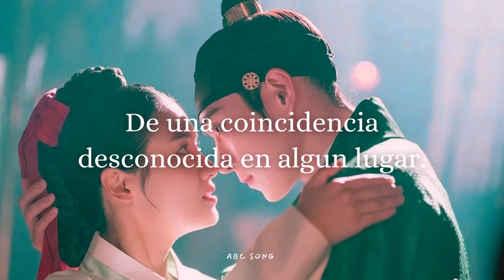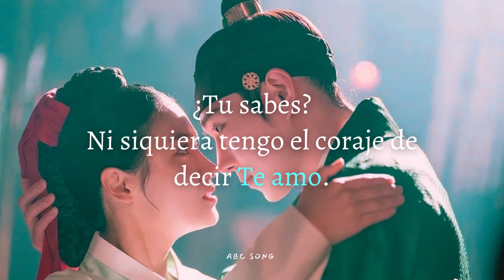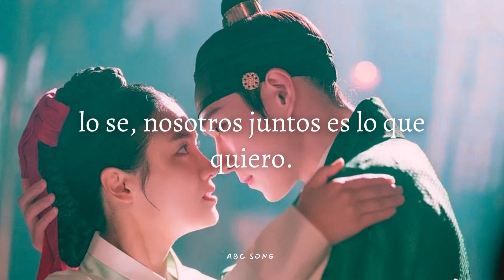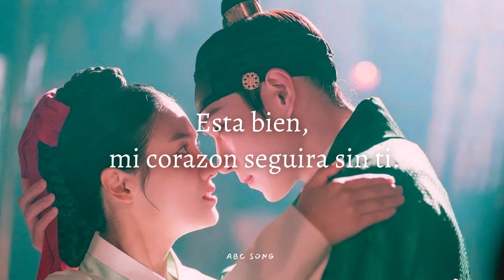Eunha - Do you know that (The Forbidden Marriage ost part. 2 ) SUB ESPAÑOL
Poco vamos mejorando cualquier error en la traducción y sus sugerencias son bien recibidas para que poco a poco mejore gracias amigos.
Interprete: Eunha
Canción: Do you know that
Dorama: The Forbidden Marriage